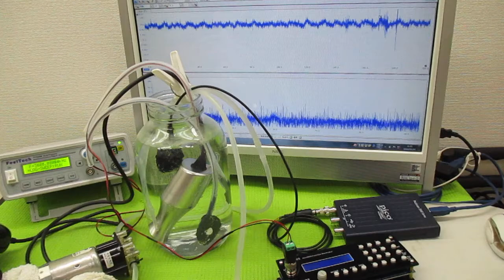超音波洗浄器の利用技術